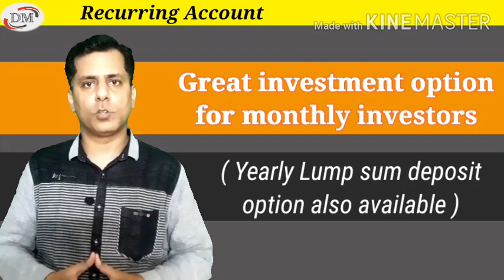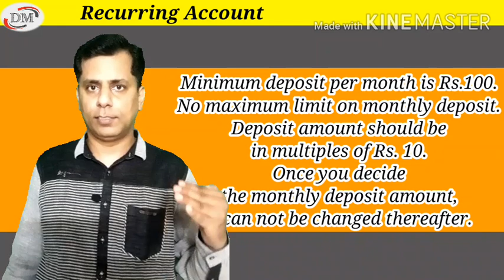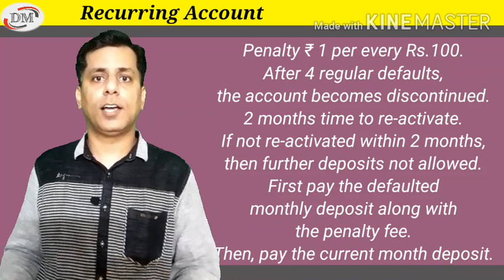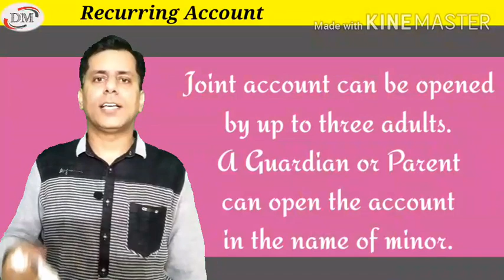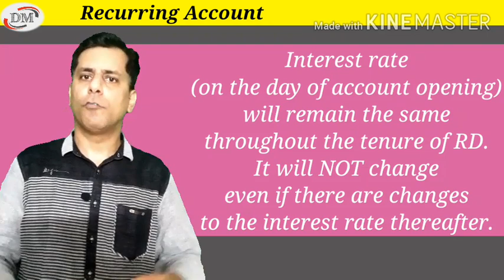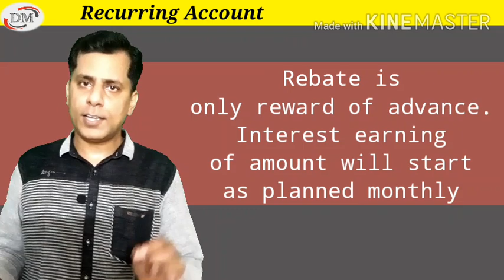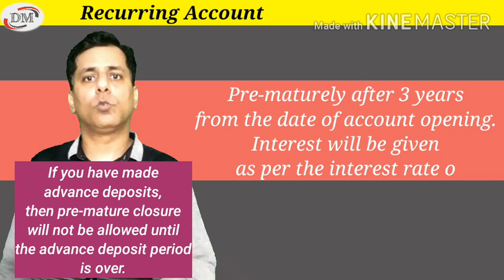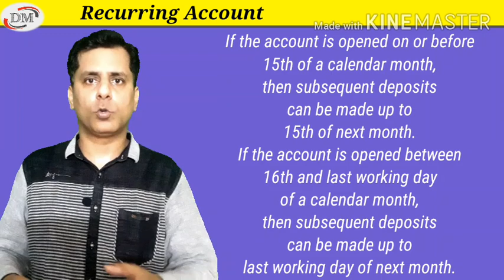Recurring Deposit..Some unknown facts Post Office and Banks..2020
Channel name is changed to CAPITAL GROWW now. @different moods In this video we have told all the details of Recurring deposit account which can be opened in Banks as well as in Post Office.

There are se differences in Post office RD and Bank RD.

It's a great saving scheme particularly for monthly investors...though lump sum deposit option is also available

WHATSAPPk number can be given to subscribers who write to us in comment box and we can do RD calculations for them too.

LINKS are given below to check some other very important video